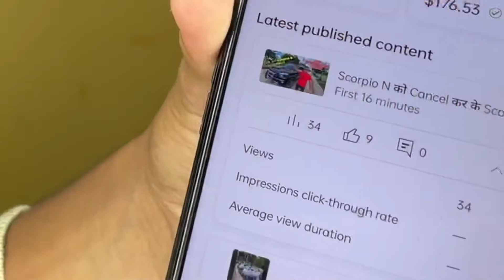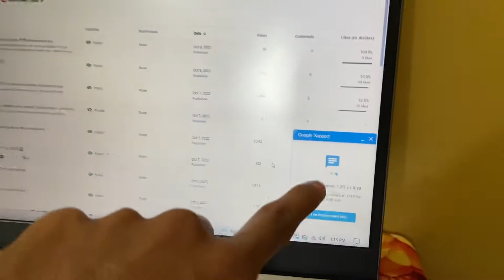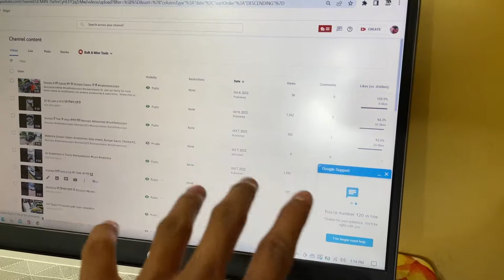Monetisation Icon not Showing | ये क्या होगाया